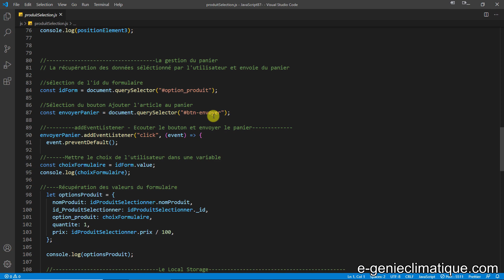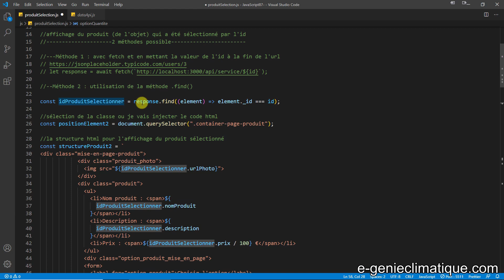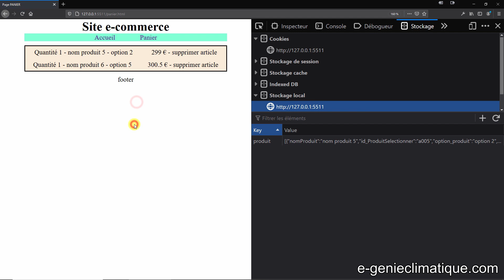JavaScript87-Correction erreur pour afficher le nom complet de l'option du produit dans le panier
Dans cette vidéo , je corrige une erreur pour afficher le nom complet de l'option du produit dans le panier